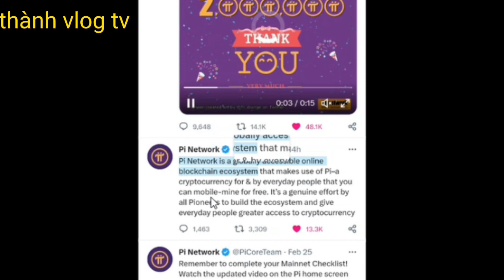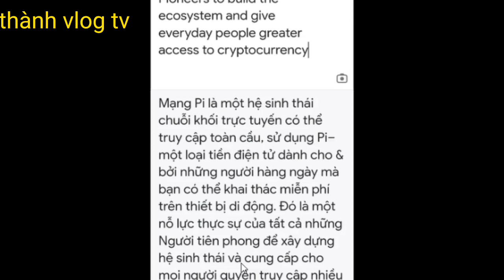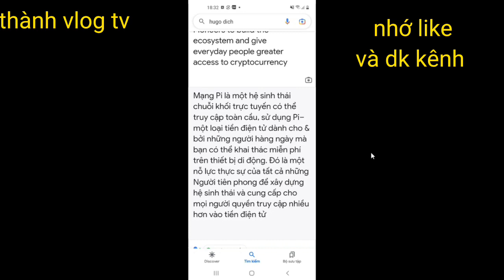Pi network mới - một cửa hàng nước ngoài thanh toán quẹt thẻ bằng pi, thông báo mới từ nicolas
Thông báo mới từ nicolas